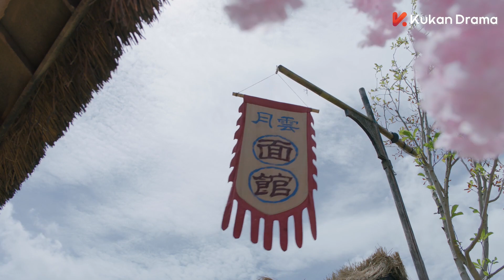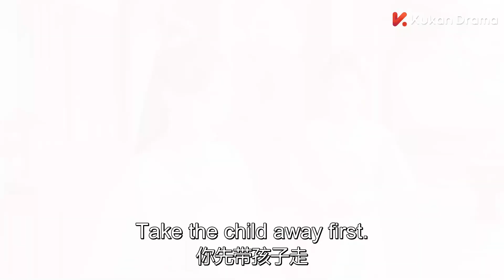🌸速看EP4-1 少岛主竟然在陆玥儿父亲的药里加了有毒的蜈蚣？气得陆玥儿狠狠扇了他一巴掌【黄圣池&郑合惠子&肖凯中|前世今生爱恨纠葛❤甜剧贩卖机】